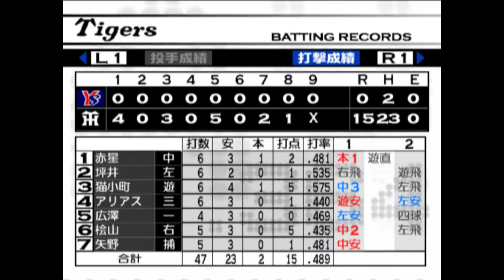熱チュー！プロ野球2002#096 ペナントレース 阪神VSヤクルト 19回戦